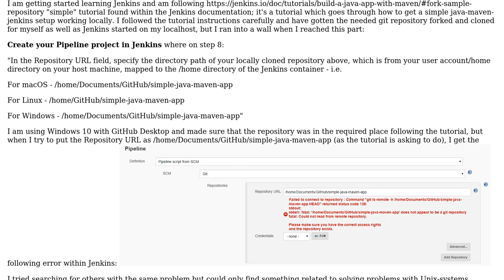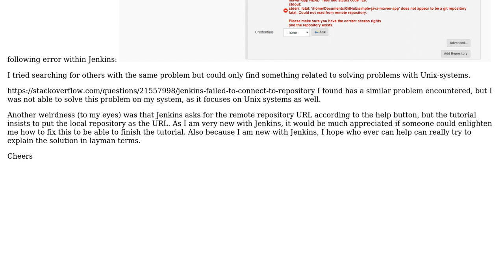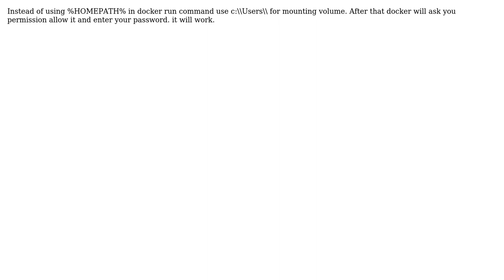Windows 10 Jenkins Pipeline Failed to connect to repository (2 Solutions!!)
Windows 10 Jenkins Pipeline Failed to connect to repository

With thanks & praise to God, and with thanks to the many people who have made this project possible! | Content (except music & images) licensed under CC BY-SA | Music | Images & others | With thanks to user nirav bhanushali user jefalcon85 user ghoulfolk and the Stack Exchange Network Trademarks are property of their respective owners. You are responsible for your own actions.